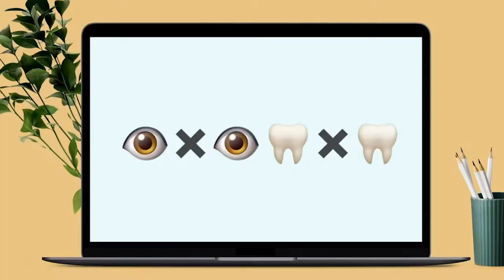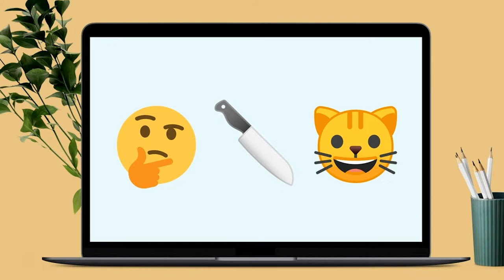CARLO LOUD (LA ENTREVISTA VIP 3ra. Temporada)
👉 El Platano Rosado